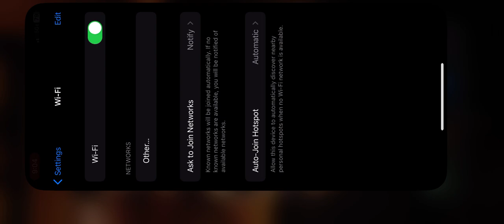HARDPOINT 1V1 (ASTARØTH VS FazeAir) Diesel